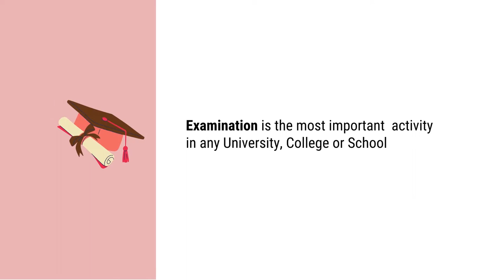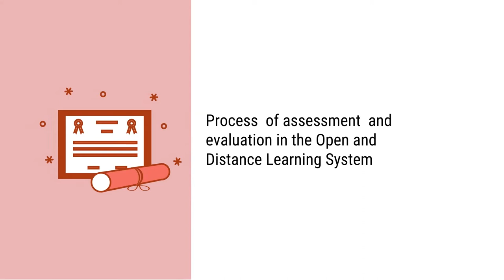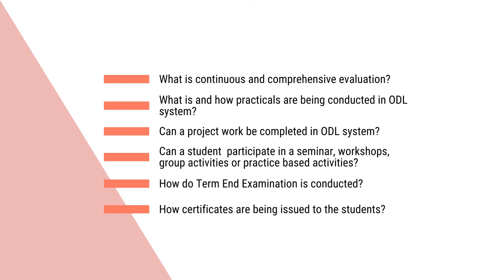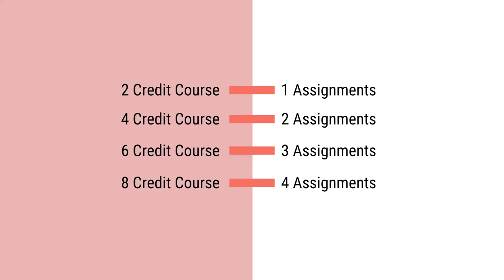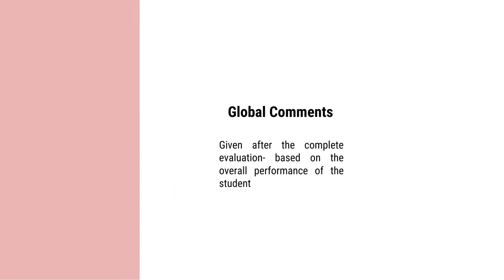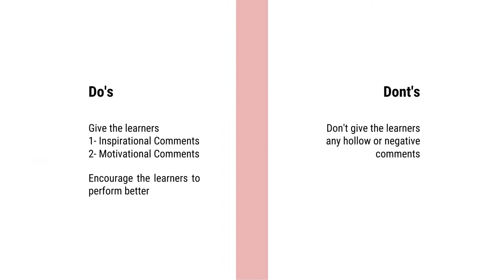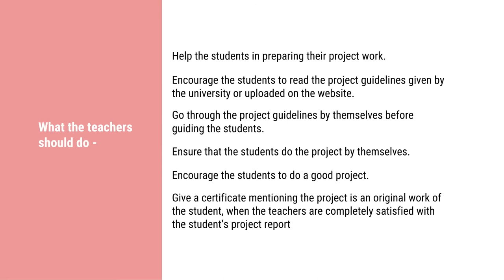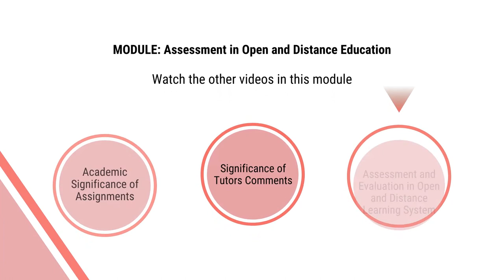Mod 8 set 4 Assessment and Evaluation in ODL System VC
Module VIII Assessment in Distance Education